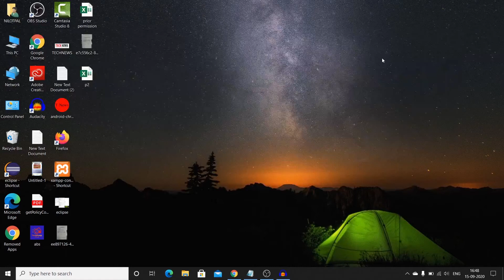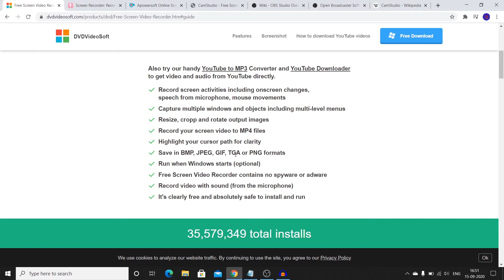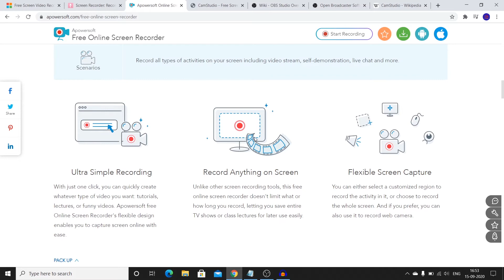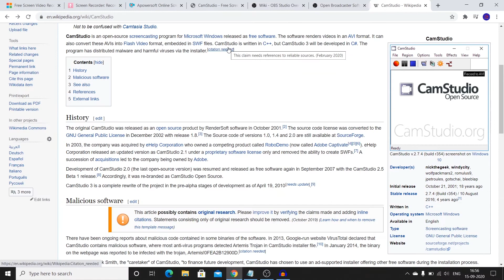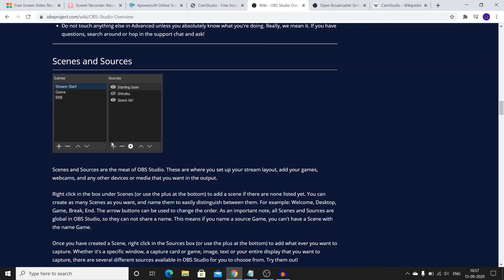Top 5 Free screen recoder Computer and Laptop Screen || Computer screen record kaise kare in hindi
Record your computer and laptop screen for free, this video is step by step easy tutorial to record any computer screen for free , how to record window 10 screen for free ,how to record window 7 screen for free , how to record window 8 screen for free , best free recording software for tutorial videos in hindi